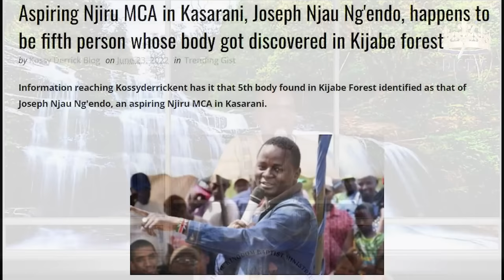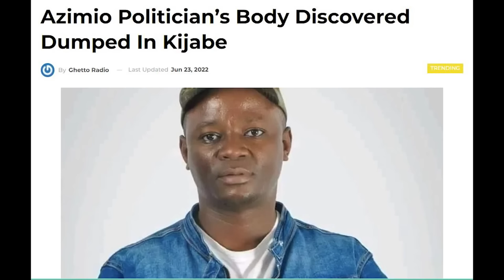Kenyan Politician Found Dead ~ Prophecy Reminder